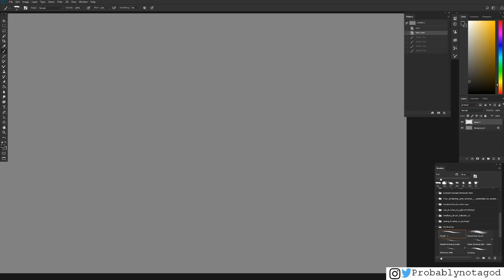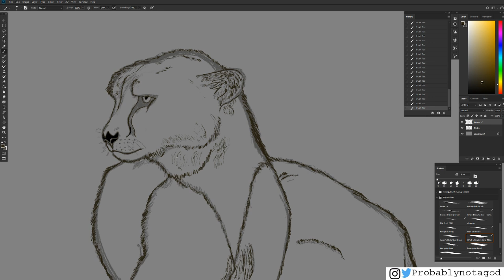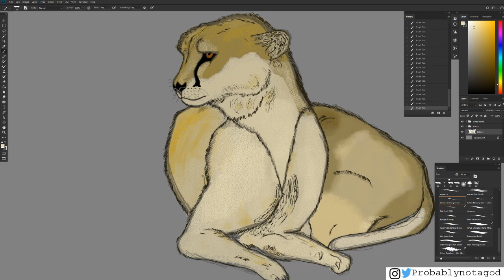Cheetah painting time lapse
Broadcast live on Twitch.tv/probablynotagod 19/02/2019

Music: The deafening silence inside your head by the Laws of Gravity